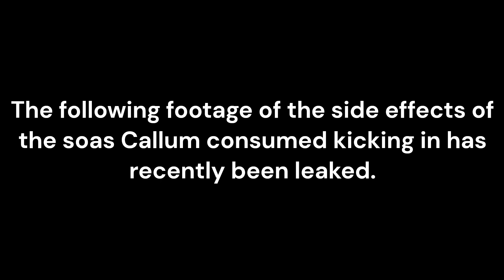Callum's Corner's tea is spiked with Soas, he forgets who he is and rants about himself (YTP)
Do not fall into the trap of consuming soas, your life will be changed for the worse before you know it.